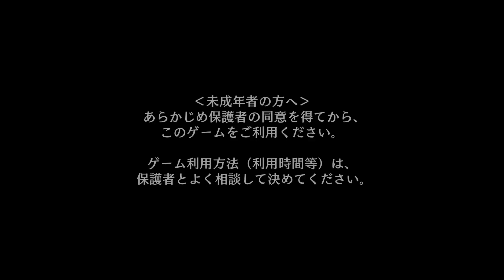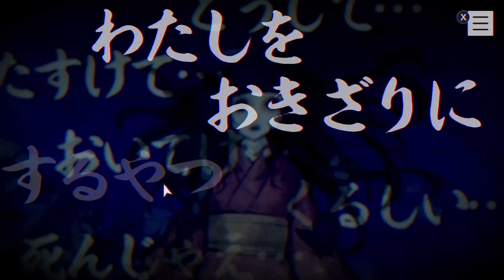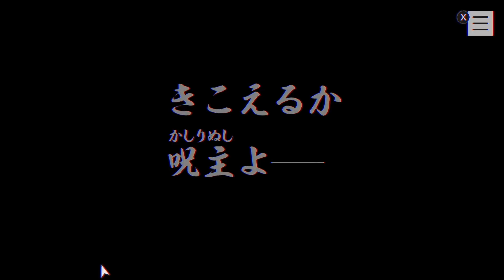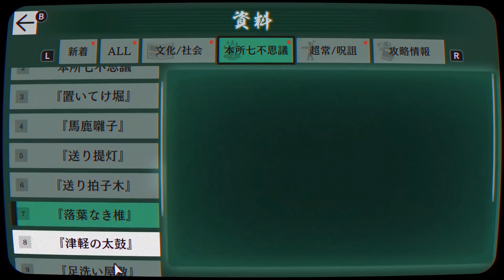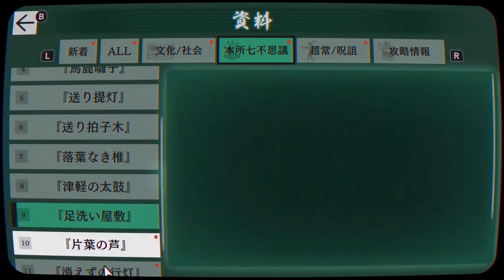【パラノマサイト】分かってた！分かってたはずなのに！ #02【ホラー】【ゆっくり実況】【ぽんこつちゃんねる】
昭和後期の東京都墨田区を舞台に、呪いの力を得た９人の男女が
七不思議に隠された蘇りの秘術の行使を巡って
それぞれの思いをぶつけ合う、群像ホラーミステリーADV
最期にあなたに待ち受ける謎とは…！？